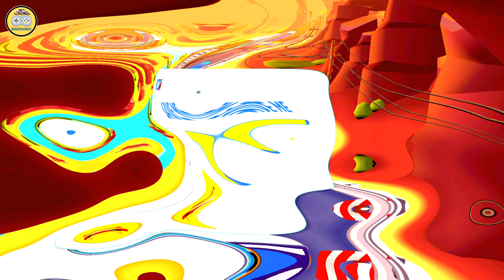Best Funny Fails Talking Tom Gold Run VS Tom Hero Dash VS Tom Gold Run 2 😂 EP 31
AkhiGames

Keyword -
best funny fails talking tom gold run vs tom hero dash vs tom gold run 2
talking tom run gold
talking tom heroes
talking tom and friends heroes
talking angela
tom 2
android gameplay
my angela 2
talking tom 2
my tom 2
Akhigames
si talking tom
funny cat
best fails 2023
epic fails